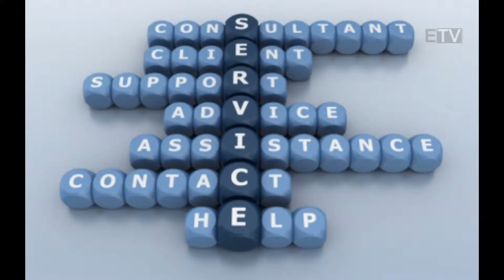Lent a mélyben...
„A világítás alapegysége a led-dióda maga. Hogy ezt most közvilágítási vagy egyéb világítási célra használjuk, az tulajdonképpen a kutatásunk és termékfejlesztésünk szempontjából is mindegy volt. Nyilván a különböző felhasználási területek különböző lámpatestet és elektronikákat igényelnek, de alapvetően a két rendszer nem különbözik egymástól. Sőt azt kell hogy mondjam, hogy szélsőségesebb körülmények között kell szolgálatot teljesíteni egy közvilágítási lámpatestnek, mint  egy ipari vagy beltéri világítási rendszernek. Ennek okán a hosszú üzemidejű, karbantartás-igényes helyeken találtuk rendkívül indokoltnak a led-technológia fejlesztését,  például kiemelten a mélygarázsok és ipari csarnokok tekintetében" -- avat be  a PearlLight termékcsalád további történetébe Nagy Zsolt, a Hungaro Lux Light Kft. ügyvezetője.
Ezen a területen sikeresnek mondható a Hungaro Lux Light magyarországi szereplése: a MOM Parkban egy viszonylag nagyobb szeletét tudták felújítani a mélygarázs világításának, majd a Westend Business Center parkolóját, az irodaházát, és a Sofitel szállodát is sikerült teljes mértékben „átledesíteniük". Ráadásul nagyon kellemes, valós megtérülési időkkel, ami jellemzően két éven belüli megtérülést jelentett.
„Azután ezen szintén fellelkesedve haladtunk tovább, és próbáltunk a német piacon is mozgolódni, ahol szintén beleakadtunk abba a kérdéskörbe, hogy nagyon komoly vizsgálatoknak kell alávetni egy ilyen világítástechnikai berendezést vagy fényforrást. Merthogy előfordultak balesetek, miután  a parkolót átalakították (jellemzően távol-keleti, igen kedvező árú, hatalmas ígéretekkel kecsegtető berendezésekkel). A parkolóházban történt balesetek kapcsán ráadásul az ügyvédek igen felkészültnek bizonyultak, és a helyszínen megvilágítási méréseket hajtottak végre, amelynek során megállapították, hogy a kérdéses mélygarázsban a szabványnak a nyomai sem fedezhetők fel, így igen komoly kártérítést kellett fizetnie a parkolót üzemeltető cégnek, mivel nem biztosította a megfelelő körülményeket" -- meséli külföldi tapasztalatait Nagy Zsolt.
Magyarországon is számos pláza rendelkezik nagy forgalmú parkolóval, mélygarázzsal. A Hungaro Lux Light szakemberei számos alkalommal elmentek, készítettek világítástechnikai tanulmányt, felhívták a figyelmet arra, hogy jelen állapotban igen kétséges a szabványoknak való megfelelés, illetve a rekonstrukció milyen költségekkel és milyen megtérülési idővel járna. Több helyen tapasztalták, hogy inkább a kedvezőbb árúnak tűnő távol-keleti termékeket választották, de a megvilágítás sosem lett megfelelő. Volt, ahol a beszerelt világítótestek fele fél év után már nem is működött.